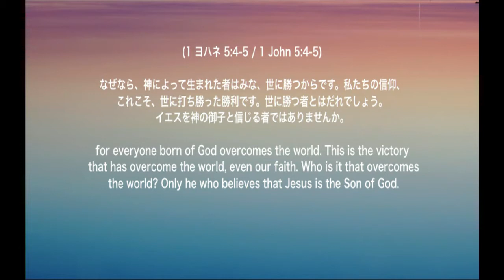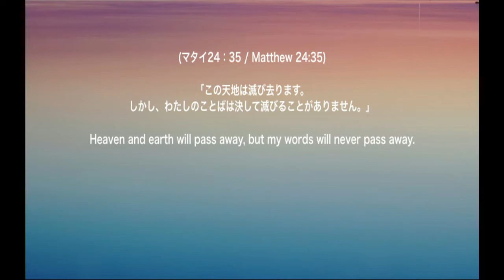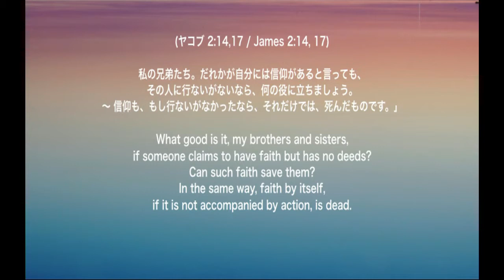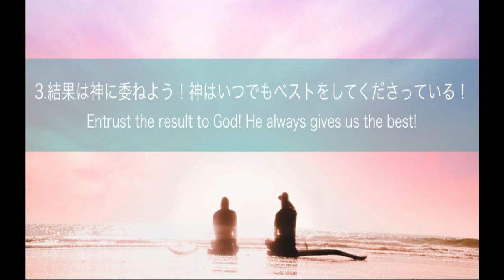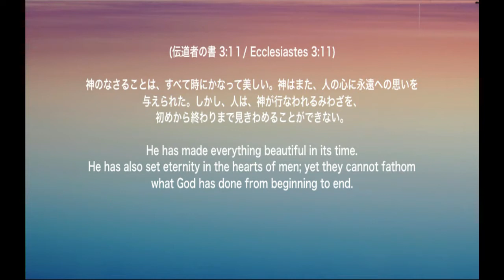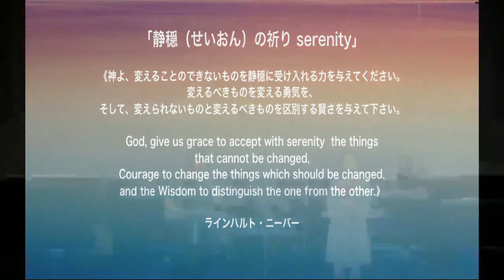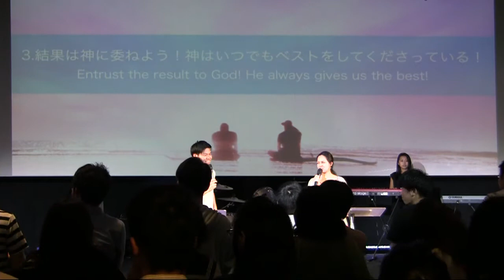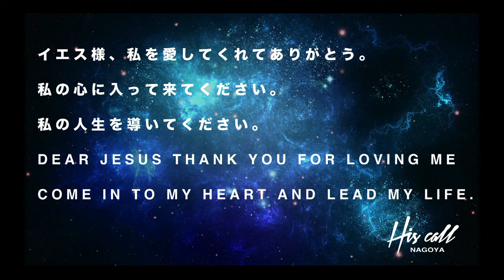September 19th 2018 Power Night 恋愛シリーズ 四逹小百合 Sayuri